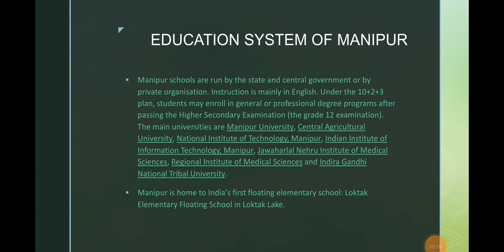Art integrated project |Manipur |available with ppt| CBSE PROJECT | Class 9 | class 10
MANIPUR     is beautiful state of india. This is art integrated projects of cbse.